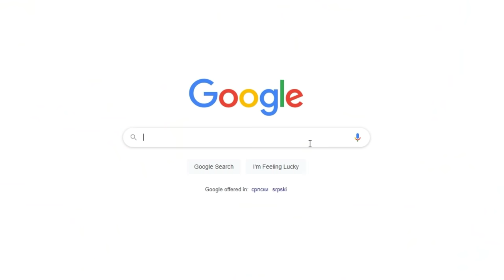Kyedae & TenZ Make Chilli !!! | Kyedae Friday's Cooking Show